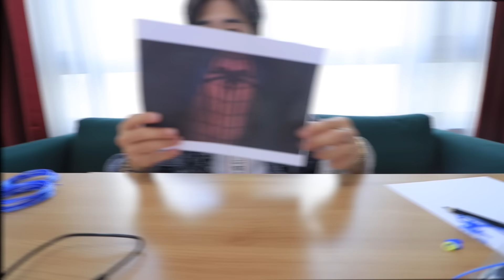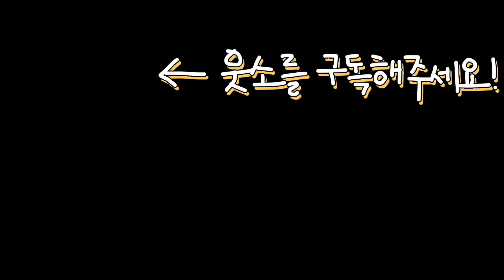초심자들의 하찮은 3D펜 만들기 대회ㅋㅋㅋㅋ 썩 그럴듯한데?! (3D펜 신발, 피규어, 스파이더맨 등)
안녕하세요 오늘은 3D펜으로 여러가지를 만들어봤어요
생각보다 많이 어렵더라고요 그래도 다들 재미있게 만들었어요

가장 잘 만든 작품을 투표 마음껏 해주세요

여러분도 집에서 심심할 때 구매해서 해 보세요
집중력 발달에도 도움이 될걸요..아마도?

오늘 웃소 멤버십이 공개된다고 하네요! 기대해주세용~

3D펜 하수 웃소였습니다~!
안녕히가세요~